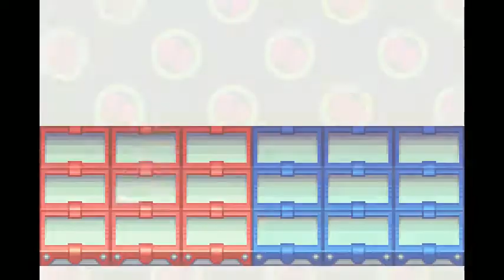Let's Improv! - MMBN2 Episode 21 - "One way ticket to Creamland"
Welcome back to our Let's Improv series featuring Megaman Battle Network 2! Lets CREAM this crop!